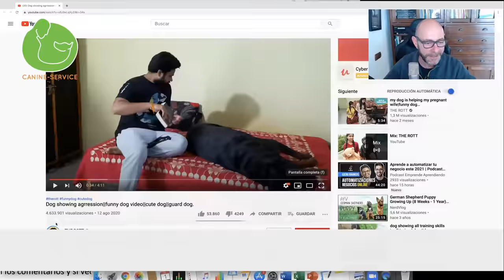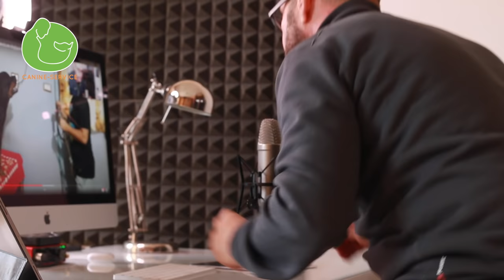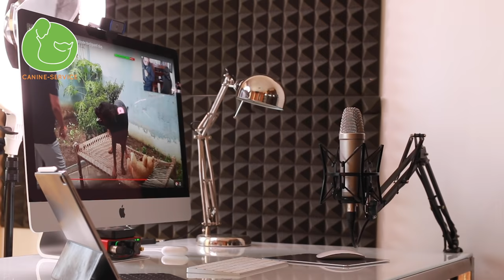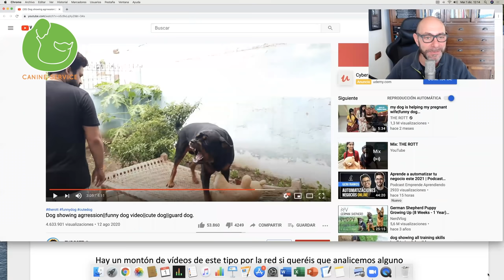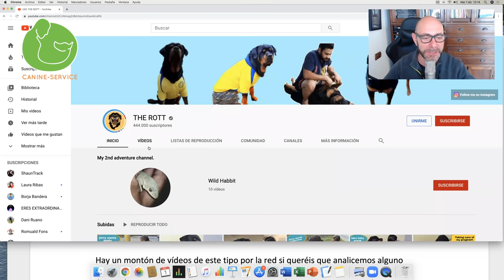Vídeo Gracioso Perro Ataca dueño (análisis)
Hoy hacemos un análisis de un vídeo gracioso viral en el que un perro ataca a su dueño.

☝¿Quieres descubrir cuál es la causa real de sus problemas y por qué no puedes controlar sus conductas? Consigue acceso a la Clase Exclusiva donde te lo explico